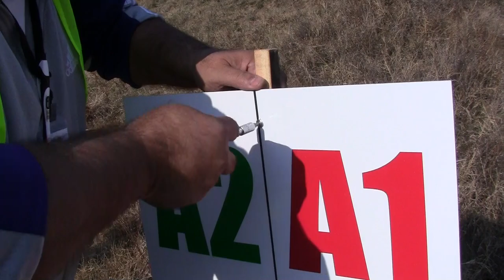Русе Средна-Кула12,11,11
състезание по офроуд в русе и околностите